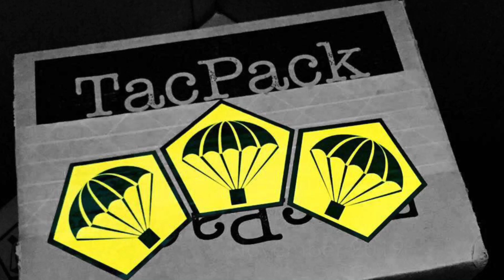Tac Pack November 2019 unboxing and a Special Announcement